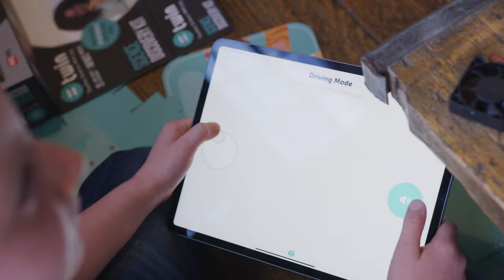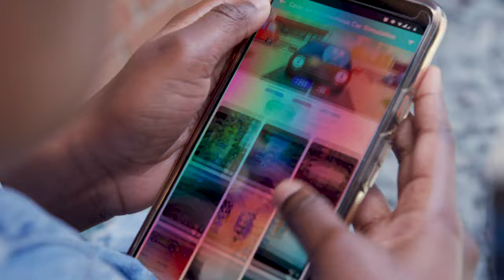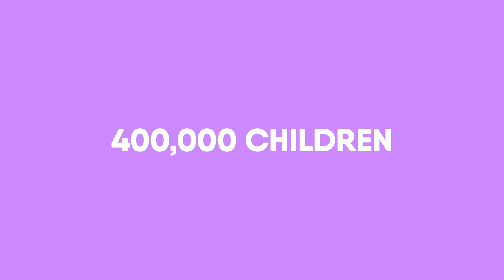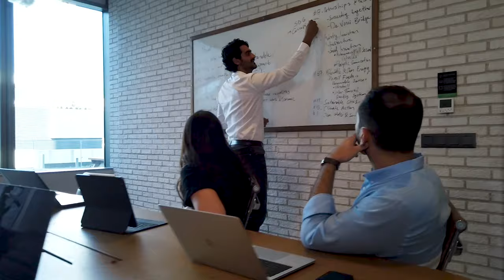We're crowdfunding! | Twin Science Seedrs Campaign Video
It’s time for a change, and time to give children a new form of learning.

⚡ Twin is a complete educational program which makes learning playful, individual, and wholesome. One which teaches old, current, and future skills. One which values both technological advancement and human compassion.

🙇🏻‍♂‍ We are mission-driven entrepreneurs, worked together for over 10 years, and delivered over 10.000 hours of science education to children all over the globe, from private to underprivileged schools. Our team members have launched different startups in education, sustainability, accessibility, design fields, and awarded by the MIT Innovators Under 35, Forbes 30 Under 30, GSMA, and Great Place to Work.

Twin’s complete learning program:
📱 Twin App: Twing is a free STEAM application for children. Thousands of DIY projects with step-by-step videos help kids discover new passions and bring out their unique talents.

🤖 Twin STEAM Kits: Using any of our five kits, kids learn about robotics, science, and technology like never before. They design, build and code with electronic modules to create an infinite number of projects. Simple. Safe. Sustaining.

Twin has reached 400.000 children, 1.200 schools and 15 countries. By 2025 we aim to become the biggest EdTech Platform. We will reach millions of children to help them discover their unique interest areas. We will be offering every child a customized learning path so that kids will be upskilled according to their talents and ready to create better futures!

🚀 Now is the perfect time to join us and share this journey. Invest now! Together we will continue the momentum of Twin’s growth. and build the best EdTech Platform! 🚀